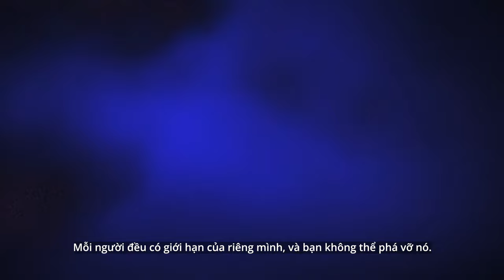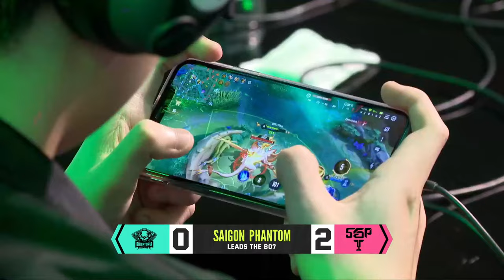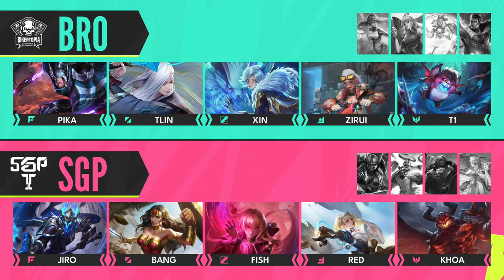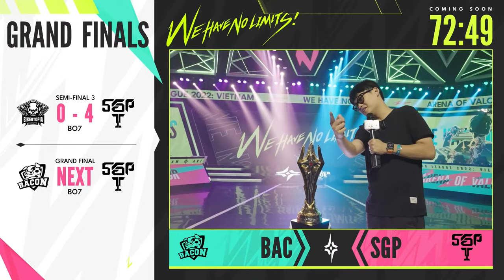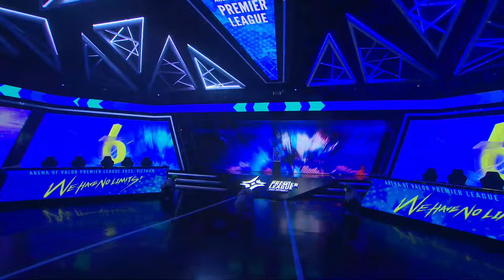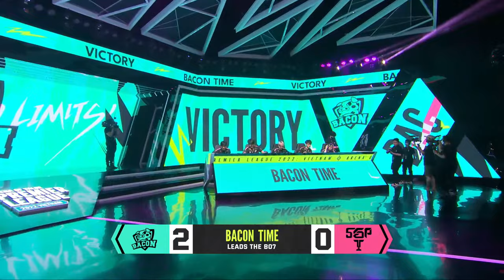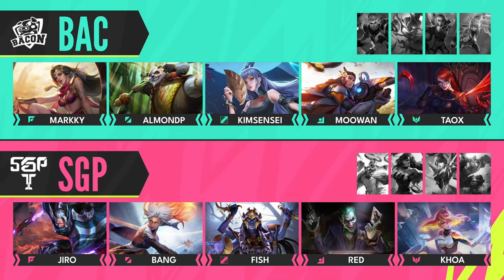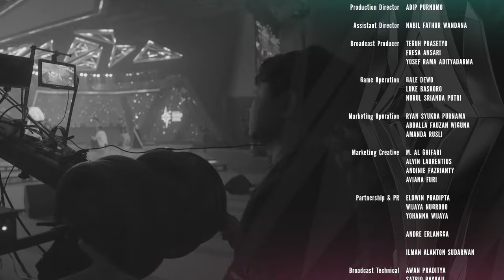ĐƯƠNG KIM VÔ ĐỊCH APL 2022 GỌI TÊN BACON TIME - APL 2022: VIETNAM - CHUNG KẾT TỔNG I NGÀY 11/12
ĐƯƠNG KIM VÔ ĐỊCH APL 2022 GỌI TÊN BACON TIME - APL 2022: VIETNAM - CHUNG KẾT TỔNG -  NGÀY 11/12

Trải qua một chặng đường dài bất bại tại APL 2022, Bacon Time chính thức lên ngôi vô địch APL 2022